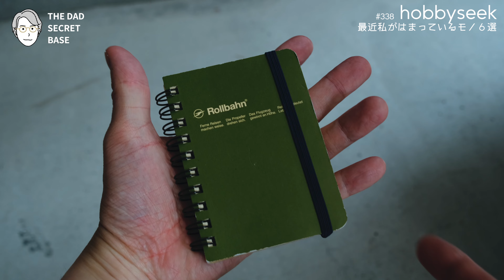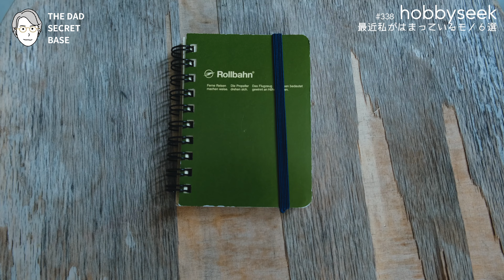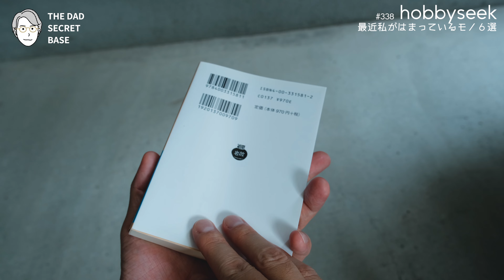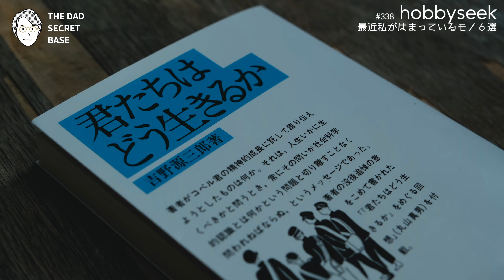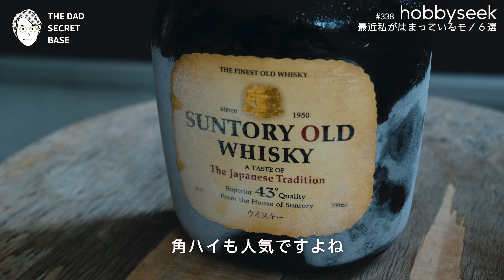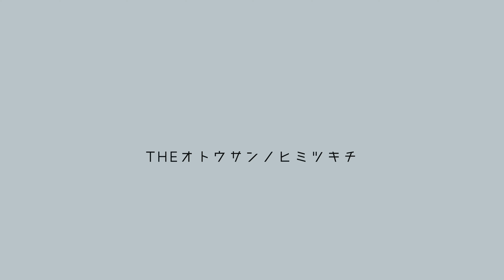【買ってよかった】暮らしを楽しくする手放せないモノ５選【趣味】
今回は少し仕事術・手帳術から離れたトーク！毎日の仕事を頑張れるのはプライベートが充実しているから。仕事から帰宅し、ほっと一息。今私がハマっているドラマや本、ゲームを紹介します！同じ趣味初めてみる？？
＊今回紹介したモノまとめ
◇もくじ
0:00 オープニング
2:07 アラフォー社会人がはまっているもの
2:43 ロルバーンミニ
7:43 君たちはどう生きるか
10:58 ウィスキー「サントリーオールド」
13:27 カウンターズ
16:16 FF7
18:33 エンディング

「まなびDRIPS」
THE NOTE！